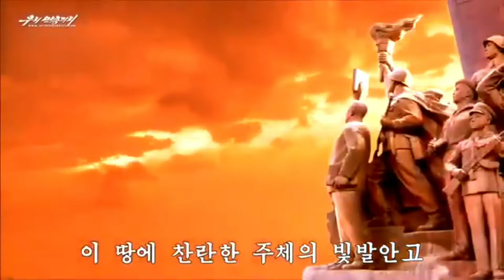Let's live our Way! 우리 식대로 살아나가자!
Korean Title: 우리 식대로 살아나가자!